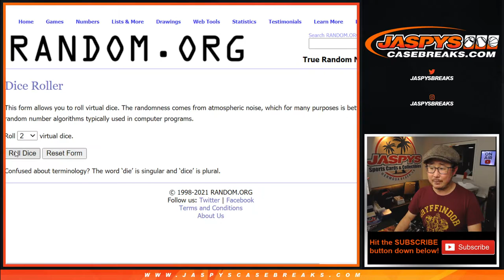BREAK CREDIT RANDOMIZER // Tu, 02.16.21 // RH #15 // 2019-20 Panini Eminence Basketball (NBA)